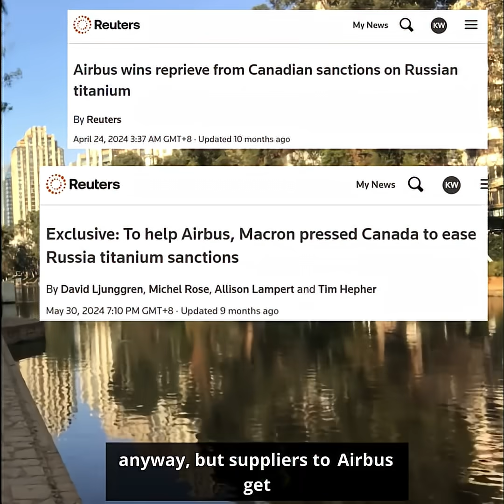No Titanium, No Airplanes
Without titanium, airplanes cannot fly. (@Inside_China_Business )